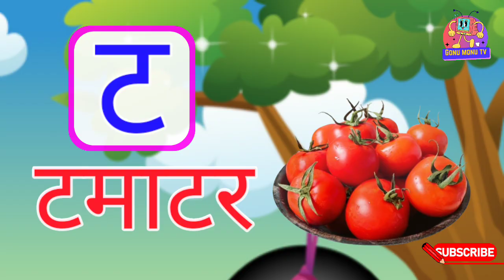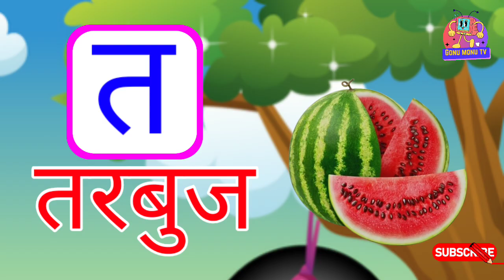ka se kabutar | a se anar | a for apple | क से कबूतर | अ से अनार | hindi vanamala - 840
ङ खाली
ञ खाली
द से दमकल
श से शलगम
ष से षट्कोण
स से सेब
ह से हाथी
क्ष से क्षेत्रीय

ga se gamalaa
gha se ghar
nga khali
cha se chammach
chha se chatari
ja se jahaaj
jha se jhanda
ya se khali
ta se tamatar
tha se thathera
da se damaroo
dha se dhakaan
n se khali
ta se tarbuj
tha se tharmas
da se damakal
dha se dhanush
na se nal
pa se patang
pha se phal
ba se bakari
bha se bhaloo bhalu
ma se machhali
ya se yagya
ra se rath
la se lattu
wa se wak
sha shalgam
sha shatkon
sa se seb apple
ha se haathi
xa se xtraiya
gya se gyani

Abckiddierhymes kids animation
ka se kabootar kh
ka se kabutar kh se khargosh
ka se kabutar kh se kharab
ka se kabutar kha se kha rahe ho
ka se kabutar kha sakte
ka se kabutar kha se
ka se kabutar kh se kabutar
ka se kabutar kh se kha raha hai
ka se kabutar kh se khargosh kaise gamla
ka se kabutar kh se khargosh song
ka se kabutar bua upar
a se anar nepali
a se anar in hindi
a se anar bhojpuri song
ka kha ga gha abcd
ka kha ga gha nepali song
ka kha ga gha in english
ka kha ga gha nepali
ka kha ga gha wala
a aa e ee
a aa e ee songs
a aa e ee marathi
a aa e ee kannada
a aa e ee english mein
a aa e ee in nepali
a aa e ee in english
a aa e ee ka kha ga gha english
k se kabutar abcd
k se kabutar padhne wala
k se kabutar kh se kharab
k se kabutar wala dijiye
k se kabutar bua upar
se kabutar
ka se kabutar
क कबूतर
ka se kabutar gonu monu tv
ka se kabutar ginu monu
क से कमल ख से खरगोश ग से गमला
क से कलम
क से नाम बताइए लड़कियों के
क से कबूतर गाना
क से k ख से kh
कखगघ
क ख ग घ song
क ख ग घ पढ़ने वाला
क ख ग घ इन हिंदी
क ख ग घ abcd
क ख ग घ song nepali
क ख ग घ नेपाली
क ख ग घ in korean language
क ख ग घ ङ च छ ज झ ञ ट ठ ड ढ ण त थ द ध न प फ ब भ म य र ल व श ष स ह
क से कबूतर भोजपुरी गाना
क से कबूतर बुआ ऊपर
क से कबूतर वर्णमाला
अआइई
अ आ इ ई उ ऊ ए ऐ ओ औ मराठी
अ आ इ ई उ ऊ ए ऐ ओ औ in english
अ आ इ ई उ ऊ ए ऐ ओ औ nepali
अआइई
अ आ इ ई उ ऊ ए ऐ ओ औ english me
अआइई उऊ
अ आ इ ई नेपाली
अ से अनार आ से आम
अ से अनार खाउला
अ से अनार बताइए
अ से अनार rhymes
अ से अनार का चार्ट
अ से अनार drawing
अ से अनार का चित्र
hindi varnmala
varnamala
nursery rhymes
हिंदी वर्णमाला
hindi alphabets
hindi rhymes
kids song
a se anar aa se aam in hindi
nursery balgeet
k se kabutar kh se khargosh
cartoon
hindi varnamala
abcd
kids k se kabutar
kkhggh
kakhagagha
pre school a se anar se gya tak a se anar
varnmala
cartoon learning video
k se gya tak
hindi kids learning video
ka kha ga gha
hindi video
the mistry of hindi rhymes
tinger joy
k se kabutar catch se khargosh
k se kabutar gyani tak hindi kids video
educational video
cartoon video
Hello Friends,
We provide Videos for children in a very simple way.
ABC Kiddie King